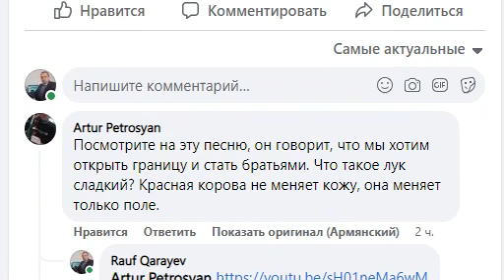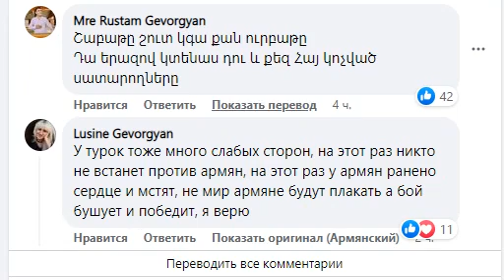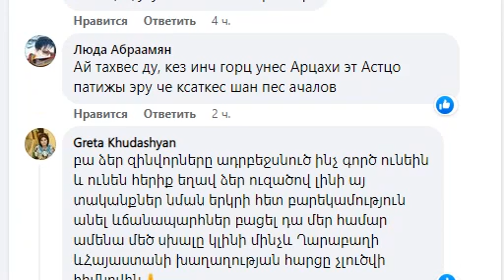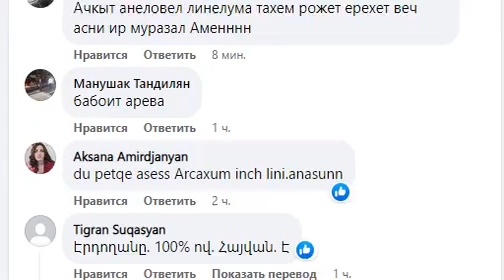Армяни в соц. сети не довольны заявлением Эрдогана